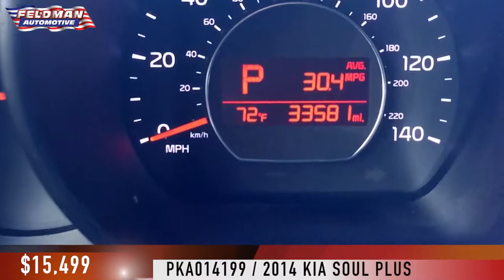Kia Soul Novi Michigan PKA014199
Make an Appointment with us Today!